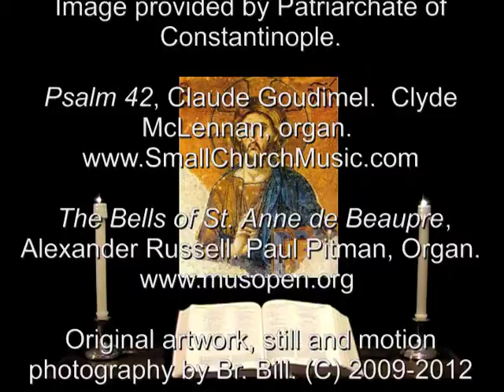2 Dec 2012 Sunday Night Prayer